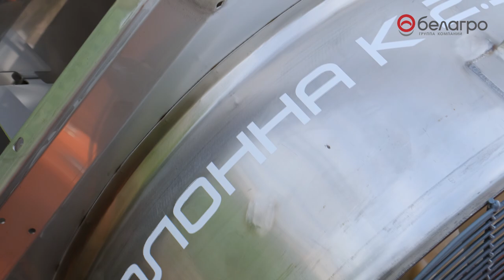Опрыскиватель ЗУБР 2000. Садовый полуприцепной опрыскиватель на трактор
Опрыскиватель садовый полуприцепной Зубр 2000 с емкостью бака на 2000 л из нержавеющей стали подходит для работы в условиях жаркого климата.
Данную модель опрыскивателя устанавливаю на трактора МТЗ, также на трактора других производителей.

Может быть укомплектован несколькими приставками. Ключевые преимущества: надежность, жаропрочность и морозостойкость, простота эксплуатации, обслуживания и ремонта.

Опрыскиватель на трактор ЗУБР 2000 при подаче максимального давления может опрыскивать культуру до третьего ряда. Лист обрабатывается с двух сторон.

Белагро - официальный представитель Торгового дома МТЗ в ключевых регионах России. Наши филиалы с техникой по минимальным ценам есть в Беларуси, Казахстане, Украине.